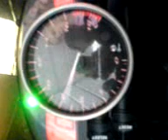r6r 2007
messin bout with dads bike